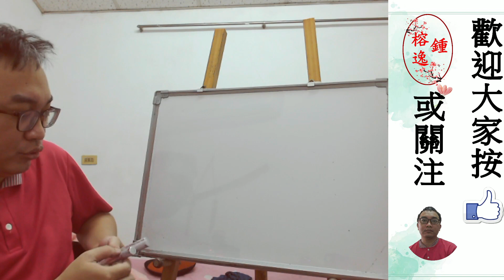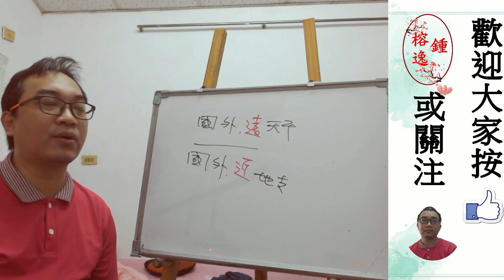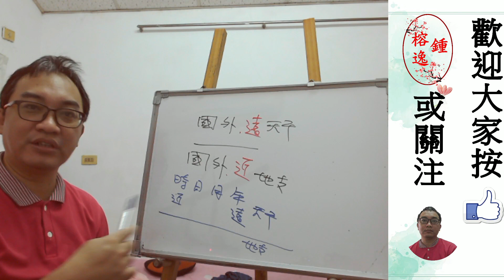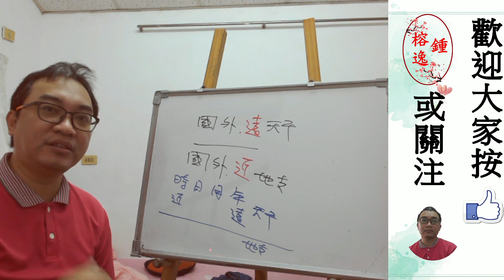八字命理：遠近之分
遠近之分：
你所問之事遠還是近，如何看？
服務項目(事先預約)
4.八字批命(流年)3600、取名3600、勘宅12000、姓名鑒定500
5.Line：s12860990 微信：s12860990
8.服務地點：高雄市大社區萬金路82-7號(楠梓火車站前的旗楠路一路直走便可看見萬金路)